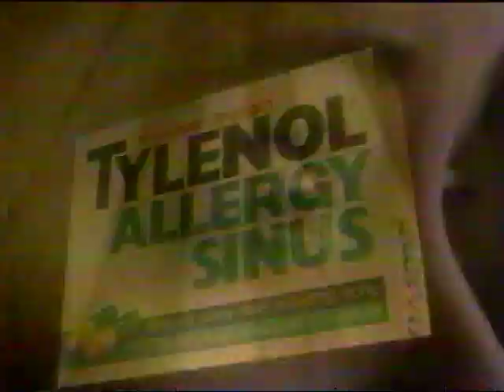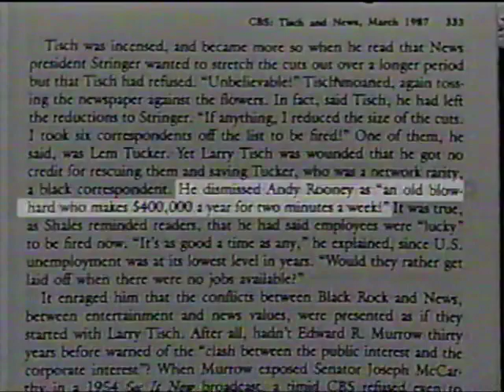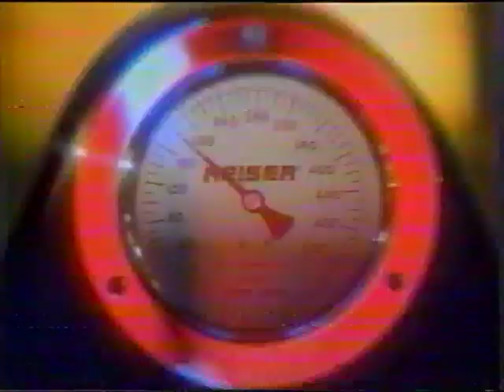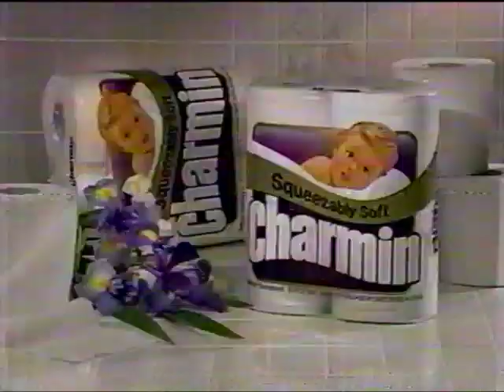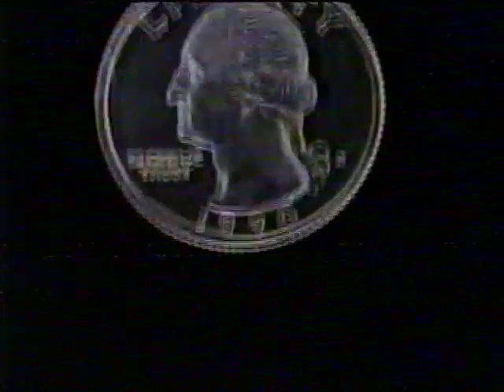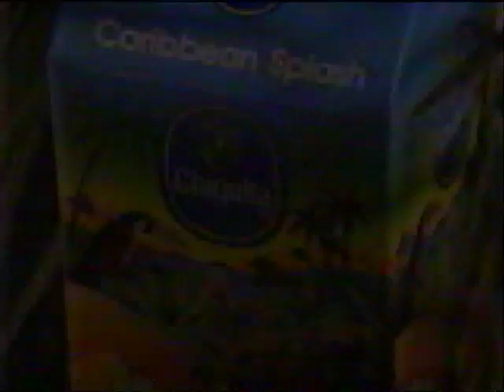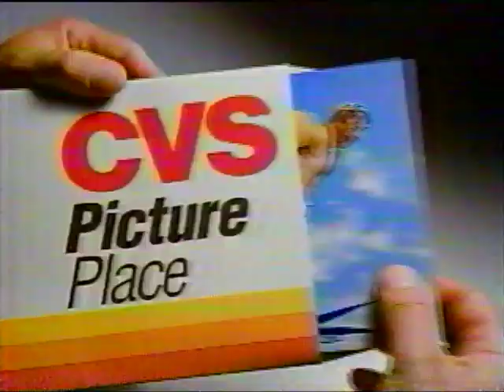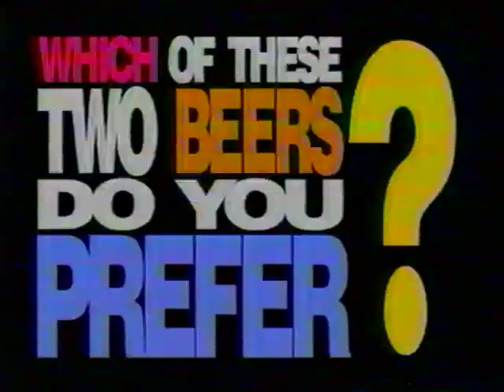Entertainment Tonight and Evening Magazine Sept 4th 1991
Entertainment Tonight and Evening Magazine from September 4th 1991.

On Evening Magazine, Katey Sagal is interviewed about being pregnant on the new season of Married with Children.

With commercials.